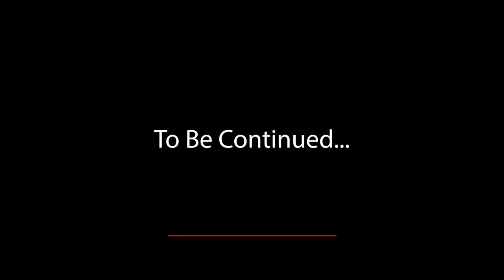IS RUST TOXIC? Let’s find out! Funny moments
Funny moments from the start of our Rust playthrough. I am a total Rust noob. I tried out Rust but decided to see if I can be friendly with everyone I met. Some people were friendly and funny and played along, others not so much...

This was the first day we ever played Rust and decided to test the theory that the community is completely toxic. There were some interesting moments and turns out not everyone in Rust is that bad and some are really nice Rust friends. :-)